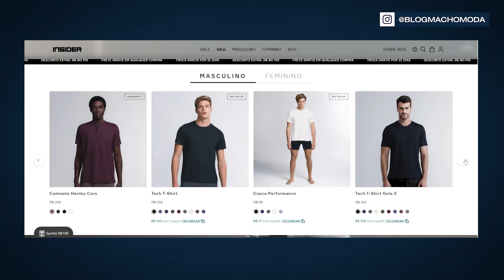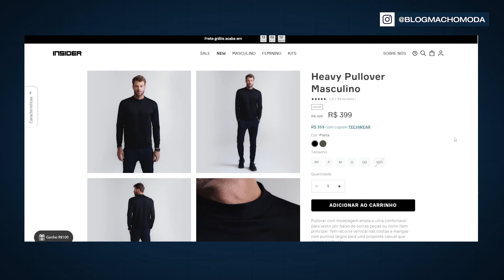As 5 principais TENDÊNCIAS MASCULINAS BRASILEIRAS pro Inverno 2024 (elas estão BOMBANDO)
5 Tendências Masculinas para o INVERNO 2024 em nosso Brasilzão, eita!
O que, de fato, tá rolando por aqui, nas lojas, nas vitrines, nas ruas
Que estamos vendo nesses dias “mais frios”?
Porque o nosso Inverno é diferente, né hahaha
Então bora se ligar agora nos Principais Destaques na Moda Masculina pro Inverno Brasileiro atual?

► Esse vídeo tem Publicidade